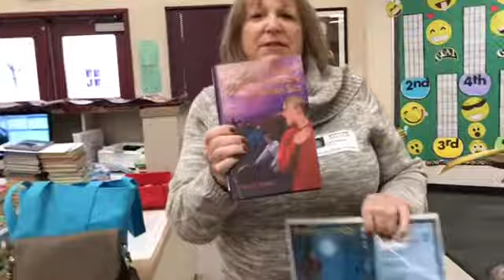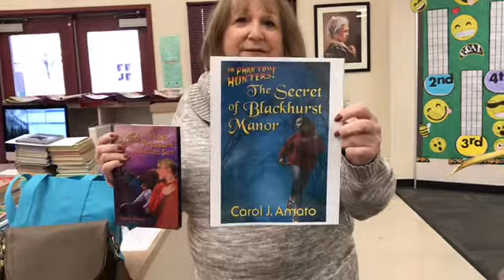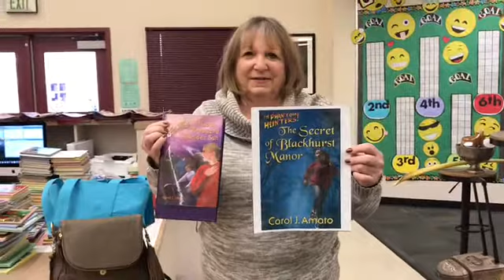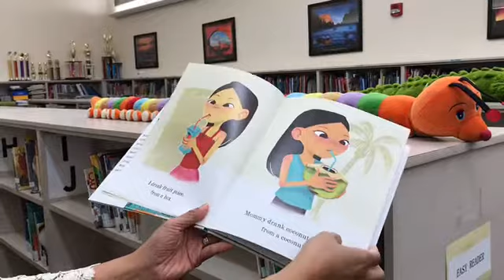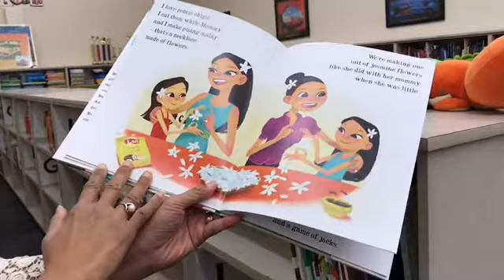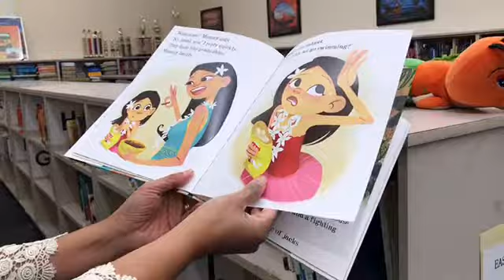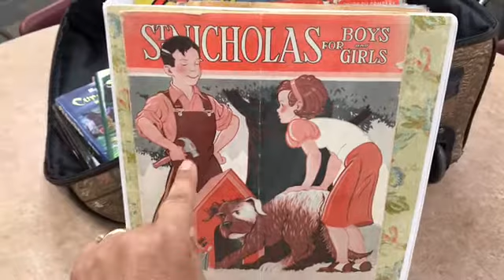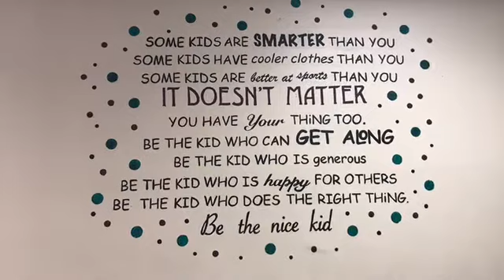Authors at "Read Across America" School Assembly! (Feb. 25, 2019)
Today, my author friends and I had fun participating in the 'Read Across America' day at Anton Elementary School, in San Bernardino. We had such a great time sharing our love of writing books. And Happy Reading everyone!